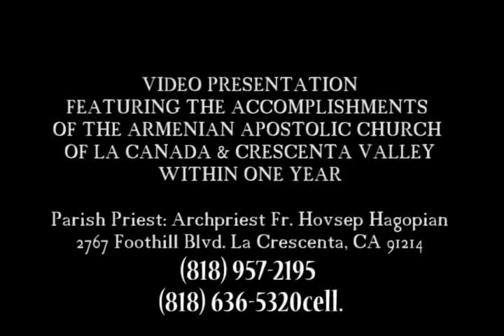Arm. Church - Presentation-2011 - մեկ տարվա գործունեություն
Presentation-2011
 Լա Կանիատայի Հայց. Եկեղեցու մեկ տարվա գործունեությունը